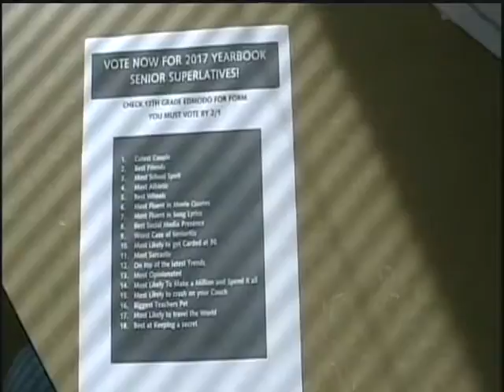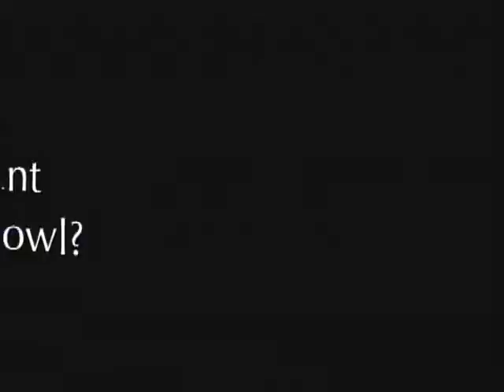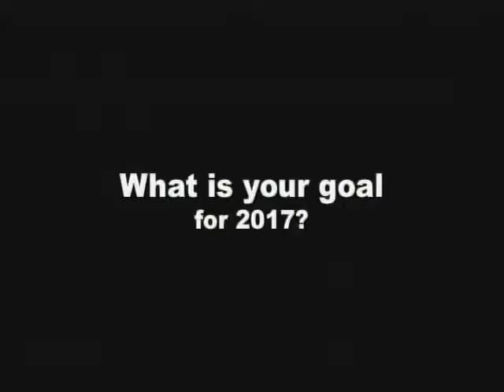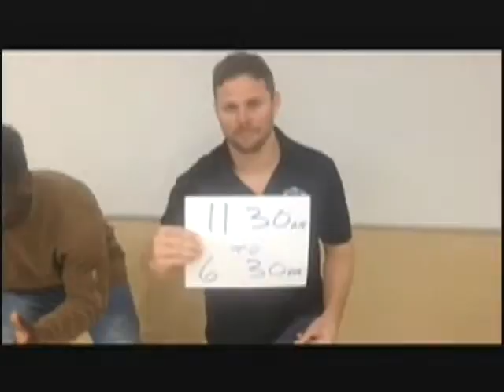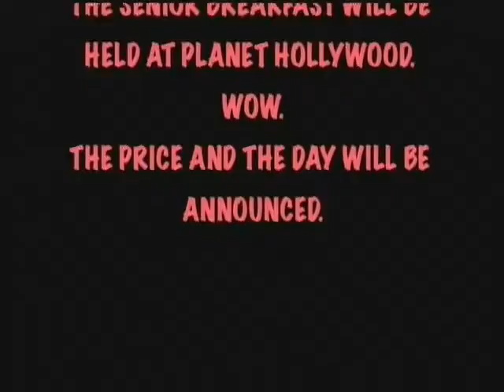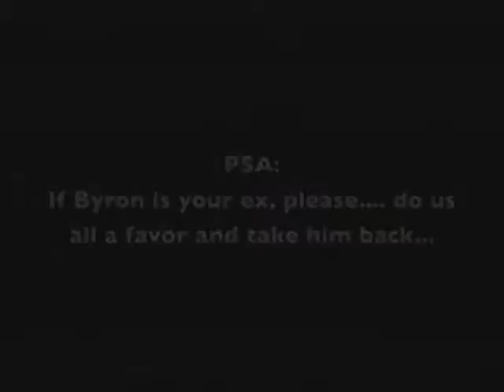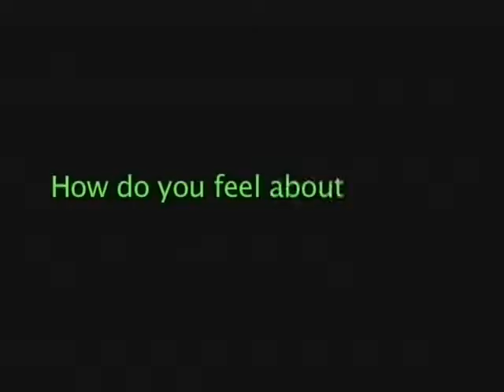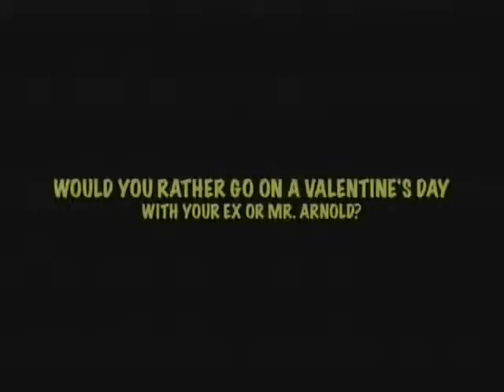THE DNN: February Broadcast Shows 2017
The DNN continues it's wild and wacky shows - including an all musical announcements - in its February edition of the daily DNN. The stories and videos are all there to illustrate life at Apopka High School in 2017.